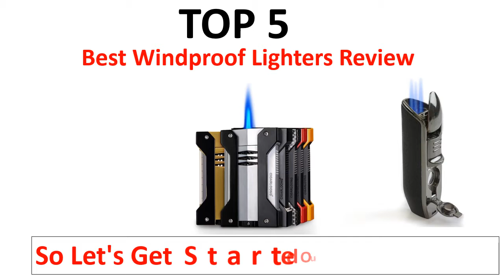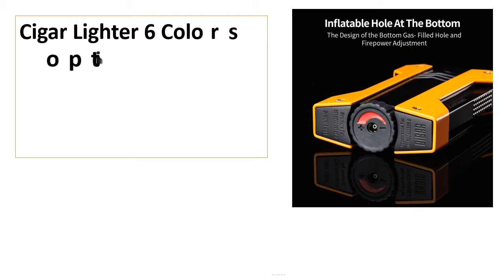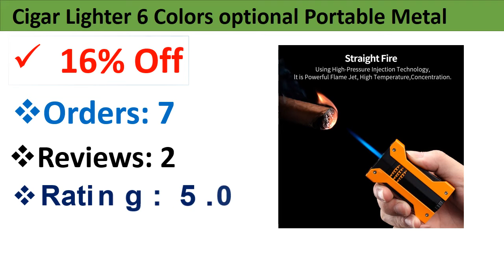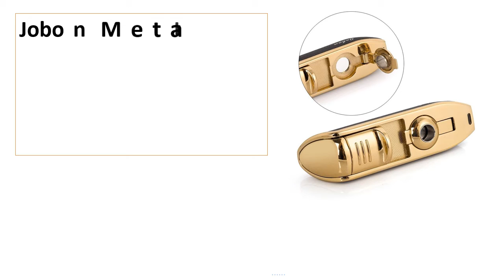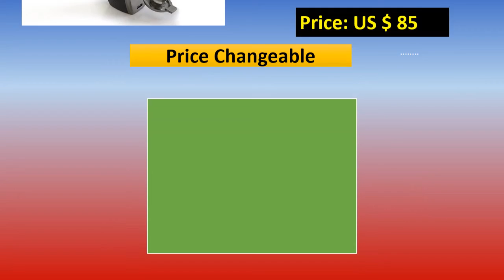Top 5 Best Windproof Lighters Review 2021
100 Best Windproof Lighter Collection Aliexpress

Check The Link for Buy & Details:
1. COHIBA Cigar Lighter Jet Flame Butane Gas Torch Lighter with Punch Metal Windproof Cigarette Lighter Cigar gadget for Gift

2. Jobon's Powerful Wham Four Torch Lighter Jets Turbo Grill Butane Gas Lighter Windproof Cigar Gadget for The Man

3. Jobon Metal Jet Butane Pipe Lighter Gas Triple Torch Turbo Windproof Cigar Lighter Gadgets For Men Carrying A Cigar Cutter

4. Cigar Lighter 6 Colors optional Portable Metal Torch Jet Flame Cigarette Lighter Gas Butane Lighter CL-1051

5. COHIBA Windproof Lighter Torch Jet Flame Refillable Inflatable Four Flame Cigar Lighter Cigarette Lighter gas torch lighter

Windproof Lighters Review
Best Windproof Lighters
Cheap Windproof Lighters
Portable Windproof Lighters
Windproof Lighters
Windproof Lighter Torch
COHIBA Windproof Lighter
Cigar Lighter 6 Colors
Butane Pipe Lighter
Powerful Wham Four Torch Lighter
Windproof Cigarette Lighter
Gas Lighter Windproof
xikar ex windproof lighter
rechargeable usb lighter
windproof triple flame torch